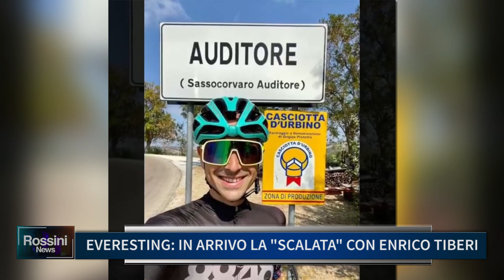EVERESTING IN ARRIVO LA SCALATA CON ENRICO TIBERI